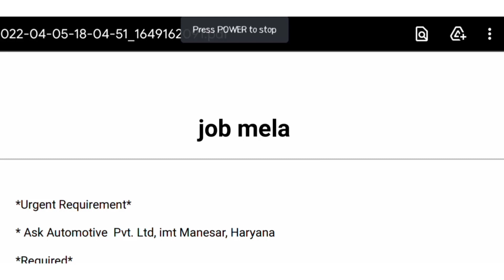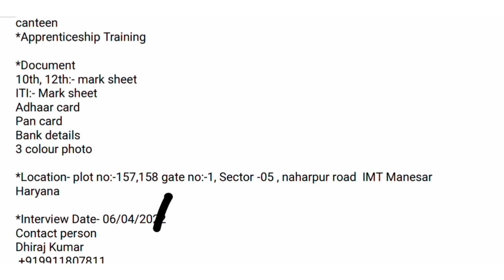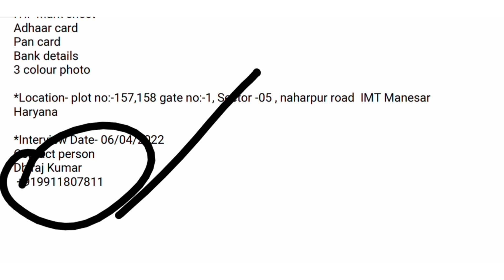IMt manesar ka sabe acha job || free job hariyana || top 10 job 2022||Ask atomobile Company Job 2022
ये जॉब बिलकुल फ्री है इसलिए आप किसी को पैसे न दे। Job mela पे TOTALI जॉब FREE आते है

noida mein naukri kese dhunde
paramedical crash course 2021
iti crash course
iti course
iti crash course 2021
iti crash course polity
motherson company mein job
job in motherson company
भर्ती है motherson sumi system कंपनी में | job in motherson company | latest job noida | new jobs
placement tak warehouse job vacancy flipkart warehouse job vacancy job in haryana
best iti course
iti course details
iti course details in hindi
iti course after 12th
iti
today job in noida
latest naukari
private jobs
amazon jobs 2021
amazon jobs for students
packing job vacancy 2022
job in gurgaon for fresher
wearhouse job in haryana
amazon jobs for freshers
wearhouse jobs
amazon work from home jobs
amazon jobs amazon warehouse job vacancy job  2022
havells company job job in rajsthan job in havells company new job vacancy 2022
havells job's 2022
havells electronic company rajsthan job's
latest job vacancy in havells
job in rajstharajsthan job's
havells job rajsthan
havells recruitment for fresher's 2022
havells job for fresher's
havells company job's
job in havells electronic company
bharti h havells electronic company m
भर्ती है havells company में | job in havells electronic company | havells job 2022
iti company job vacancy
private company job circular 2022
private company job in patna
private company job in guwahati for freshers
private company job in kolkata
private company job vacancies
daikin neemrana salary
daikin company neemrana vacancy
daikin recruitment process
daikin india salary
daikin diploma placement 2022
daikin recruitment 2022
amazon warehouse
amazon del 4 jobs
amazon web services
amazon me job kaise paye
best paying amazon jobs
amazon jobs work from home
is amazon a good job
amazon warehouse my experience
haier electrical company job haier electrical job vacancy job in noida new job vacancy 2022
latest job vacancy in gurgaon medical company
medical company recruitment for fresher's
how to get job in medical company gurgaon
medical company job for fresher's
threpsi solution job's 2022
threpsi solution job for fresher's
threpsi solution pvt ltd
मेडिकल कंपनी में पैकिंग के लिए बंपर भर्ती | medical company job's | packing job's 2022
warehouse job
anil sir iti
iti interview
as iti jobs
jobvaleey
samsung display company job
samsung electronics company job
samsung company me job kaise paye
samsung company job interview
samsung company job chennai
samsung company job 2021
samsung company jobs for freshers

mall job in kolkata
mall job vacancy mumbai
mall job vacancy
mall jobs in delhi
mall jobs in dubai
mall job interview
mall job
job gurugram
jobs in gurugram
mantra company job gurgaon
new job gurgaon
private job in delhi
warehouse job gurgaon
automobile company jobs in bawal haryana
automobile company jobs gurgaon haryana
automobile company jobs bhiwadi
today job vacancy bawal
requirement in gurgaon
new job bawal
factory jobs gurgaon
private company jobs
automobile company jobs noida
job in neemrana
10th pass jobs
automobile company me jobs chahiye
hospital helper jobs
office helper jobs
automobile company jobs in bangalore
helper jobs dehli
packing jobs in haryana
warehouse jobs
warehouse jobs gurgaon
find rojgar
job in haryana best koki pvt ltd company job new job vacancy 2022
placement tak automotive company job vacancy
sarkari rozgar kendra
hindi
iti campus jharkhand
job location noida
job location gujarat
job location haryana
dixon technology company jobs
dixon jobs
iti jobs